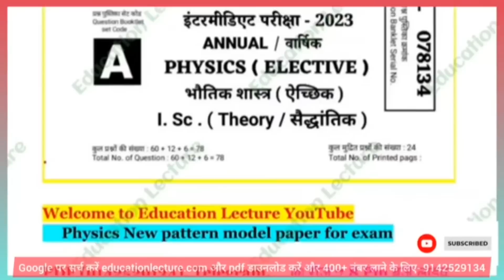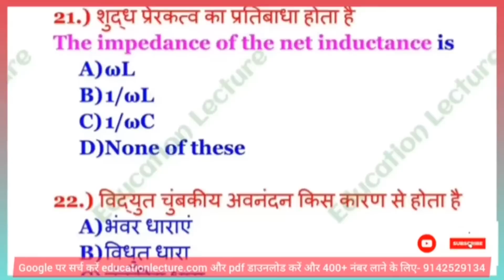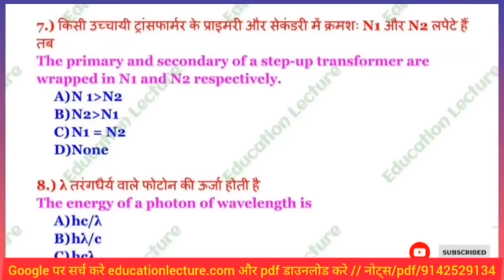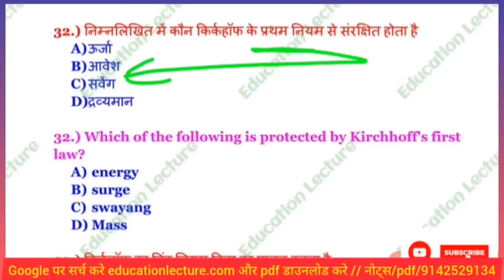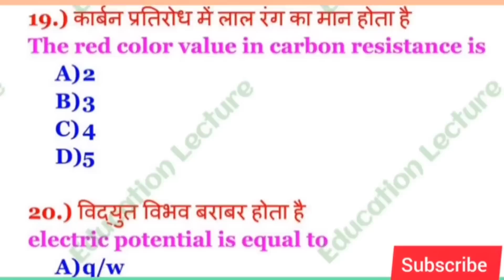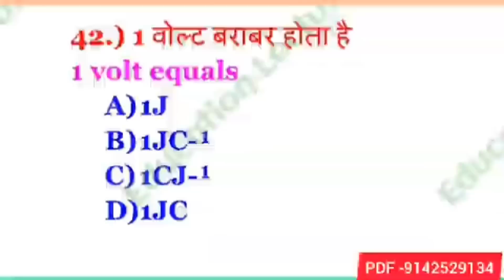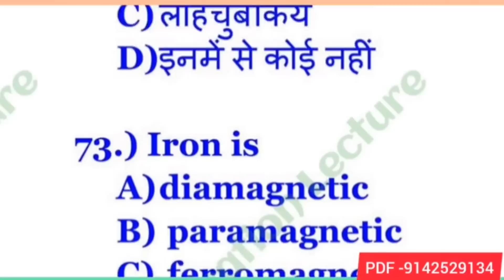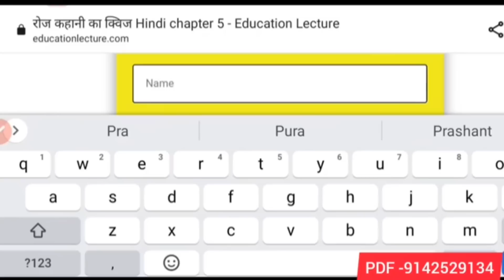12th Physics 200 M.VVI Objective Question Answer 2023 | Physics 12th VVI Mcq objective question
12th Physics 200 M.VVI Objective Question Answer 2023 | Physics 12th VVI Mcq objective question